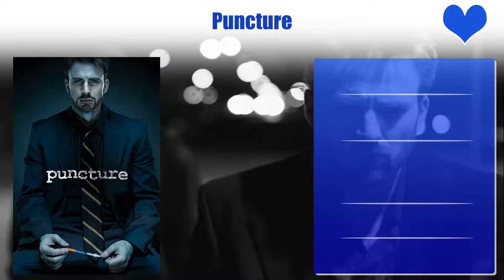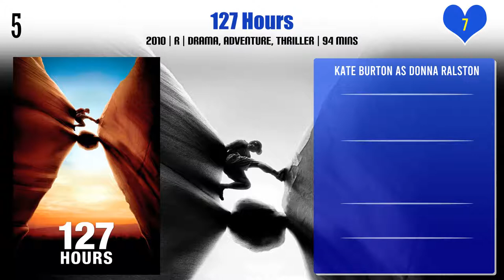Kate Burton Top 10 Movies | Best 10 Movie of Kate Burton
Top 10 Movies of Kate Burton

Find the list of movies by Kate Burton you can find more information, movie trailers, posters, reviews, youtube links in below link.

Pl. Comment down your favorite movie of Kate Burton